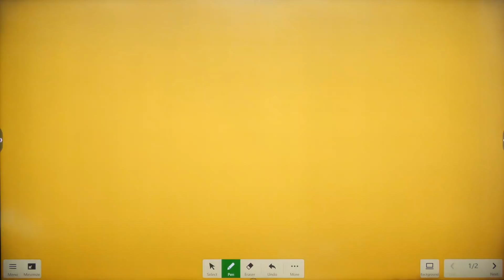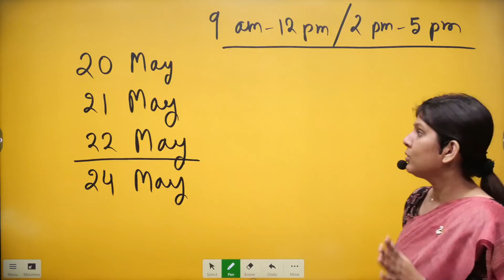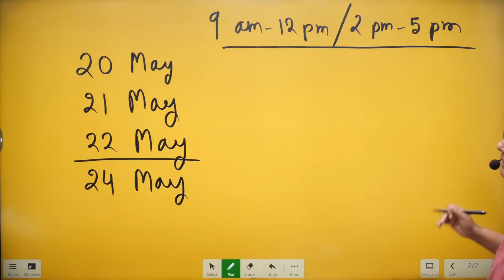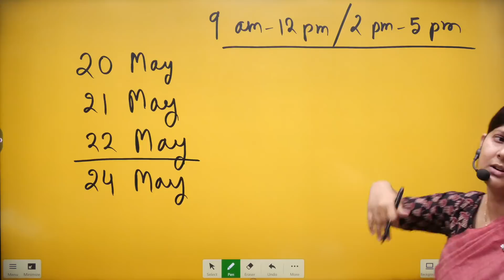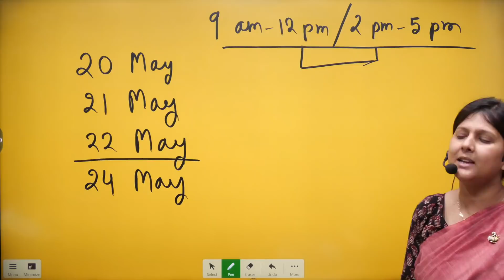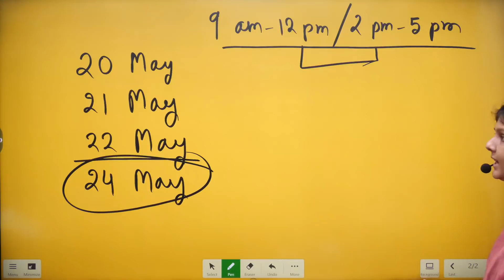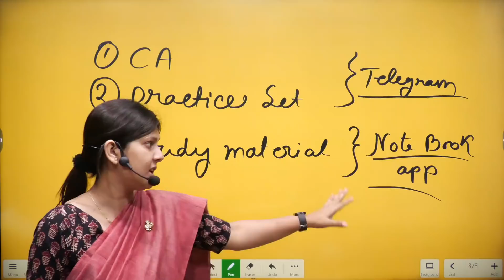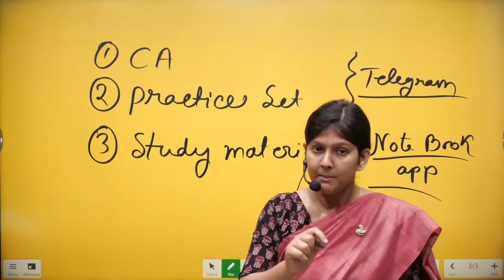WBCS 2021 Main Exam dates declared | Gargi Das |WBCS(Exe)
to know about WBCS 2023 batch kindly call to 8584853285.